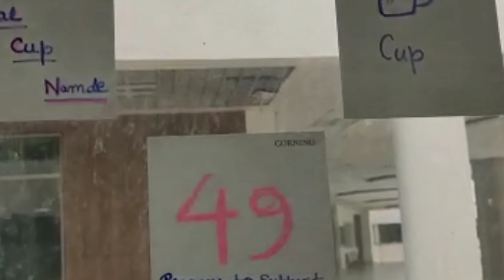PhD Vlog: Student gets mocked for supporting RCB